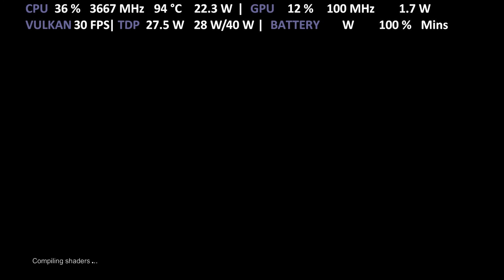ONEXPLAYER i7 1185G7 | Spider Man Edge of Time FSR Scaling | RPCS3 Iris Xe Performance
Gameplay of Spider-Man Edge of Time with FidelityFX Super Resolution (FSR) on ONE XPLAYER i7-1185G7 Iris Xe Intel with Turbo Mode 28W TDP on RPCS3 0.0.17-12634 PS3 Emulator for PC
Config:
SPU Cache ✓
Res Scale 100% 720p
Anti-Aliasing: Disabled
FSR Upscaling: 90%
Framelimit: Auto
Driver Wake-up Delay: 200 (Only if you encounter freezes)
Shader mode: Async (Multithreaded) ✓